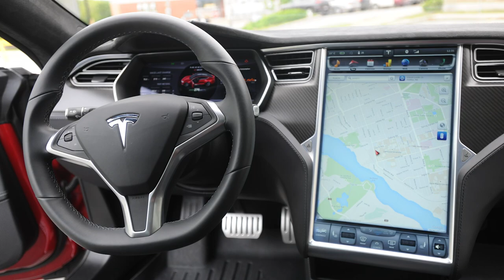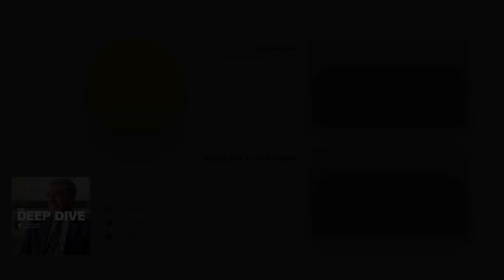The Deep Dive: Episode 6 | Dalhousie University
In Episode 6, Dr. Saini speaks with renowned Dalhousie scientist, Dr. Jeff Dahn, about his transformative work in lithium-ion battery technology, his partnership with Tesla, and his commitment to teaching and student mentorship.